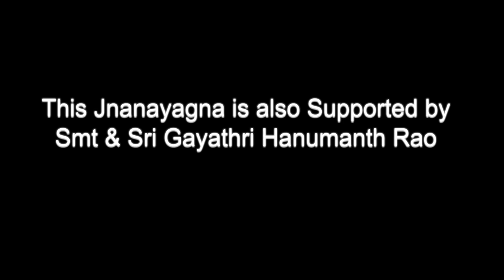Narasimham Natosmi-2023 Bhagavata 7th skanda Part 03 -discourse by Vid||Kallapura Pavamanaachar